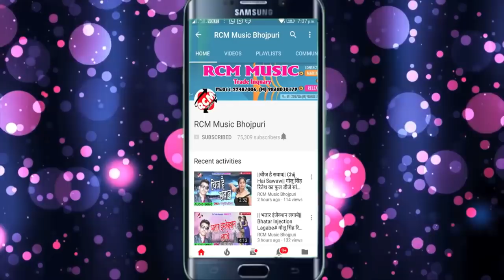आ गया अवधेश आशिक़ का 2018 का बड़ा आर्केस्टा सांग || तोहार बहिन के देखके गदहा हमर सनकल बा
Title: Tohar Bahin Ke Dekh Ke Gadha Hamar Sankal Ba
Singer: Awdhesh Ashiq
Lable: RCM Music
Lyrics: Awdhesh Ashiq
Video Director: SANJIV KUMAR
DOP: ARUDN TYAGI